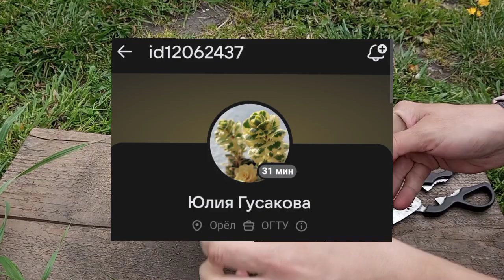Стрижка арабисов. Эрика ожила! Посылка с молодилами от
Распаковка посылки с уличными суккулентами и небольшая бродилка по саду.

Список заказанных растений:

*Sempervivum Bronco

*Pruhonice ( Helen von Stein-Zeppelin)

*Oddity трубчатое 150 руб.

*Shampoo

*Sempervivum Velanovski

*Old Rose

*№11

*№32

*№30

*№35

 *№5

*№ 20 паутинистые

*Горноколосник (Orostachys)Blue Star